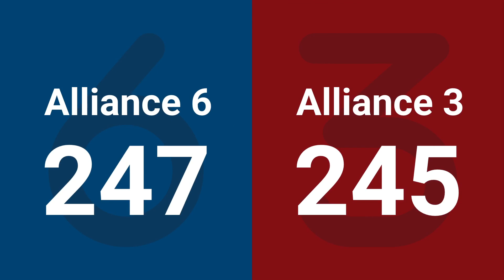Match 4 (R1) - 2025 FIRST Championship - Curie Division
Match 4 (R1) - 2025 FIRST Championship - FIRST Robotics Competition - Curie Division